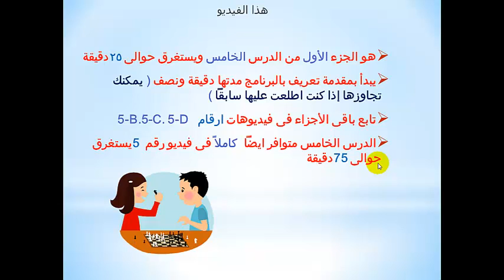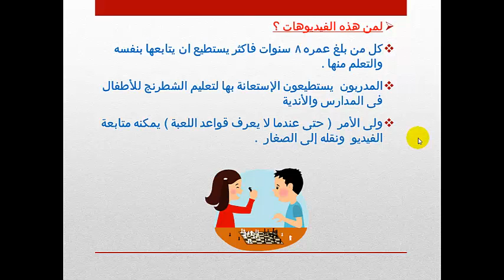تعليم الشطرنج للصغار فيديو5A الدرس الخامس - جزء اول Chess education ( grade 1 )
كيف يتحرك ويأخذ  الملك - الكش